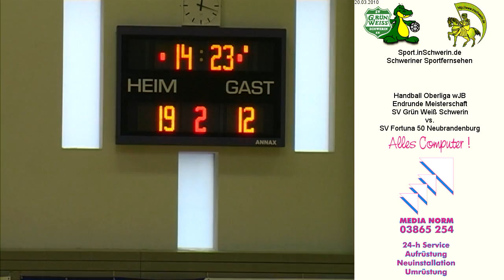05 Handball Oberliga wJB 2. Finalturnier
Handball Oberliga wJB 2. Finalturnier 21:13 SV Grün Weiß Schwerin vs. Fort.Neubrandenburg